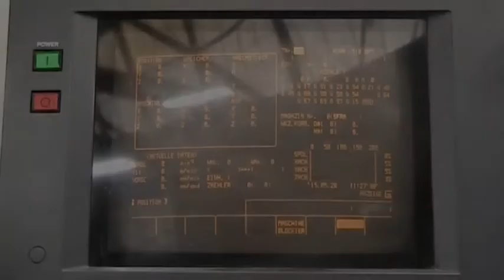Mazak VTC 20 BM Plus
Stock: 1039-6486